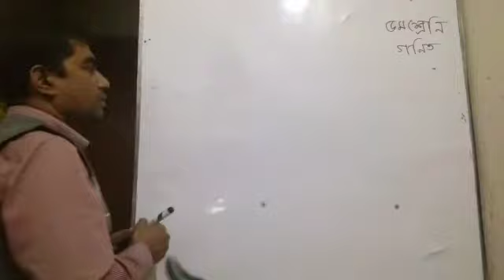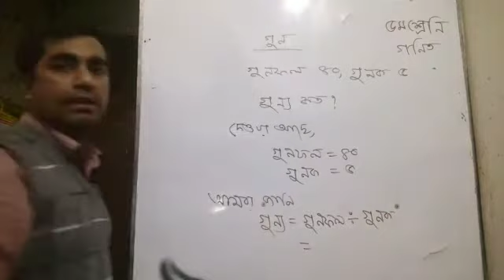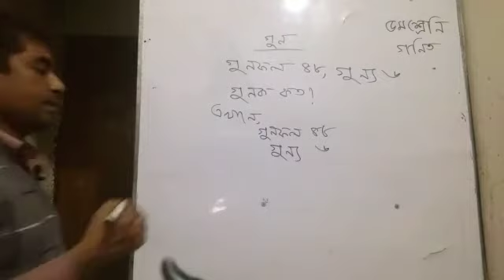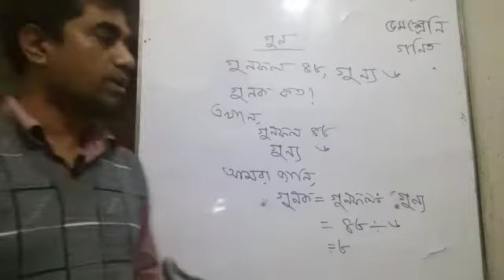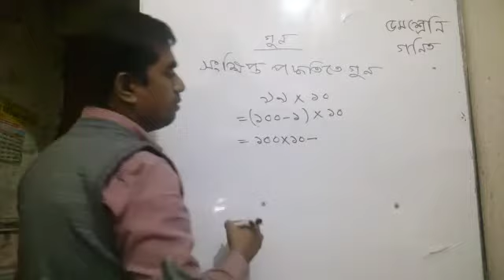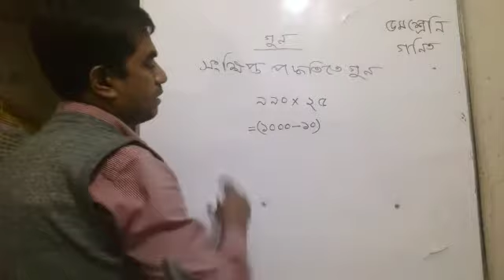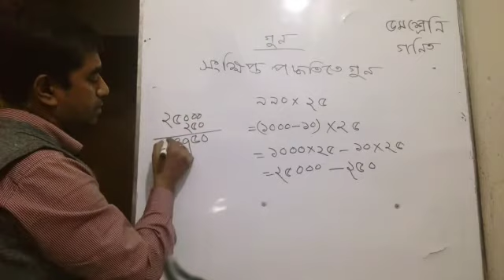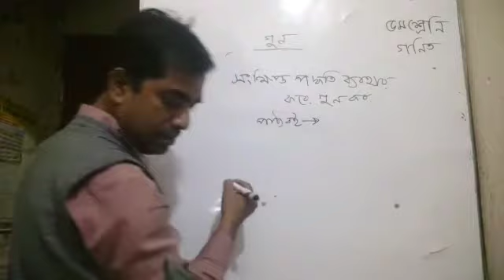গুণ, ১ম অধ্যায়, প্রাথমিক গণিত, ৫ম শেণি (২য় ক্লাস)